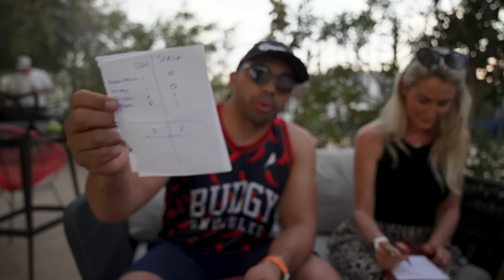French Connection: Jean de Villiers and Schalk Burger compete in a braai-off in Toulon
After their chaotic experience of trying to order all the food from the boucherie, it's time for Springbok legends Schalk Burger and Jean de Villiers to sqaure off in a braai battle, except we covered all the spice bottles so they had no idea what they were working with! Bryan Habana and Matthew Pearce make a cameo when it comes to judging the dishes so make sure you watch all the way to the end.